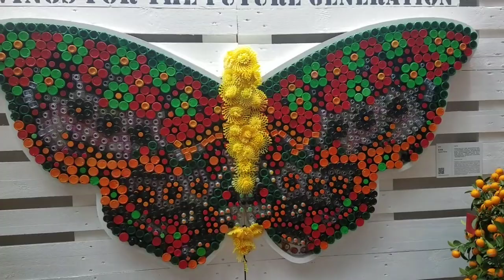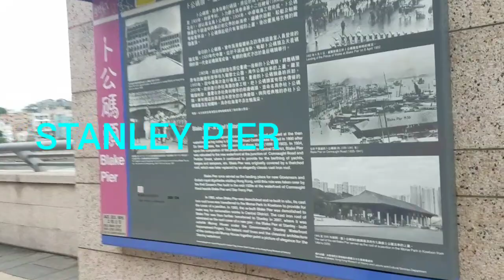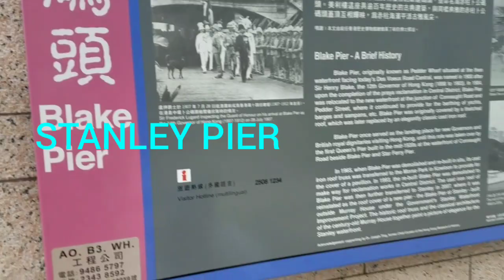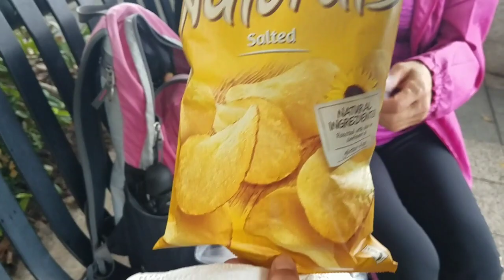WANCHAI TO STANLEY PIER